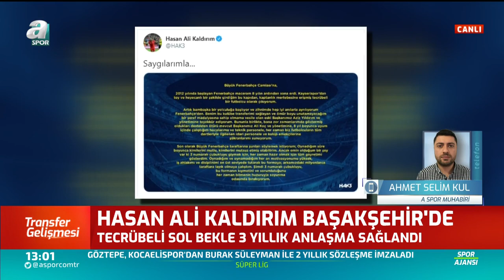Hasan Ali Kaldırım Başakşehir'de!